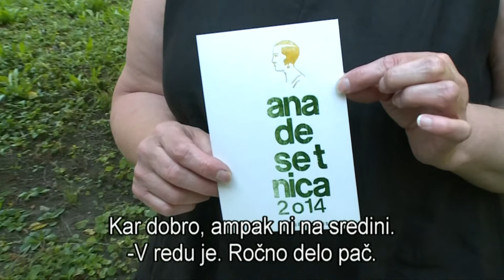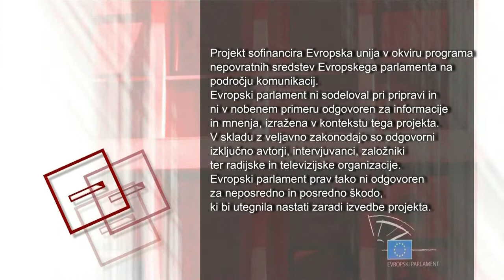JULIE WARD by Mojca Mavec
Mojca Mavec meets British MEP Julie Ward, one of the newcomers to politics. An activist for equal opportunities and social justice she decided to take part in last elections due to the anti- European stand of the UK.